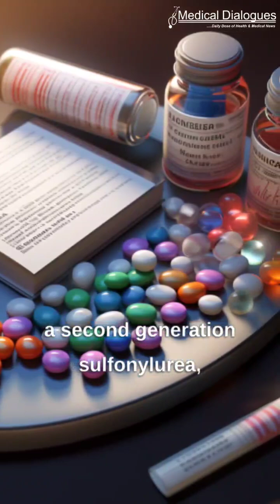Hans-Ulrich Häring and his hunt for effective diabetes medication!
Hans-Ulrich Häring was a German physician and researcher who is considered to be the father of glimepiride, a second-generation sulfonylurea a widely used diabetes medication.
In the early 1980s, Häring was working as a researcher at Hoechst AG, a pharmaceutical company.
He wanted to create an advanced diabetes drug for better blood sugar control and reduced hypoglycemia risk.
Häring and his team of researchers developed a new compound called glimepiride.
Glimepiride was a sulfonylurea, a class of medications that work by stimulating the pancreas to produce more insulin.
Glimepiride was approved for use in Germany in 1987.
It was later approved for use in other countries.
Glimepiride is one of the most widely prescribed diabetes medications in the world.
Millions of people were able to control their blood sugar levels and improve their quality of life.